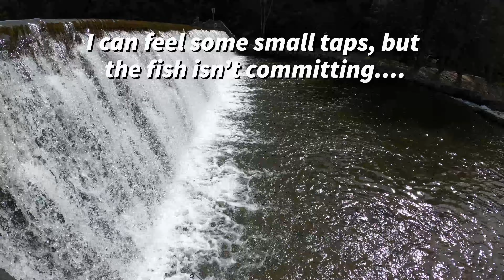Yuengling Beer Batter Rainbow Trout Recipe! {Catch & Cook}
The Ugly Stik Dock Runner is a great frugal fishing rod. The most expensive part of this outing was the cost of the fishing license. Yuengling Lager is a PA favorite and makes for an excellent beer batter!

Yuengling Beer Batter
1 cup flour
1-1 1/3 cup beer
1 egg
garlic powder, onion powder, paprika, salt, and pepper to taste.

Our store and products you've seen on the channel. These links help support us!:

-Our Amazon Store:

-OnX Maps, an awesome online and offline mapping system for the outdoors!

-Buck Knives, part of my EDC and I own many!

-ICEMULE Coolers. The best and most rugged soft cooler we have found!

-Atwood Rope. Made in the USA paracord, rope, cordage and accessories.

-True Leaf Market. For sprouting, microgreen, and mushroom supplies, and garden seeds.